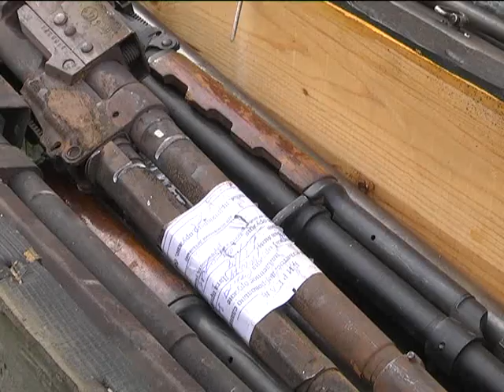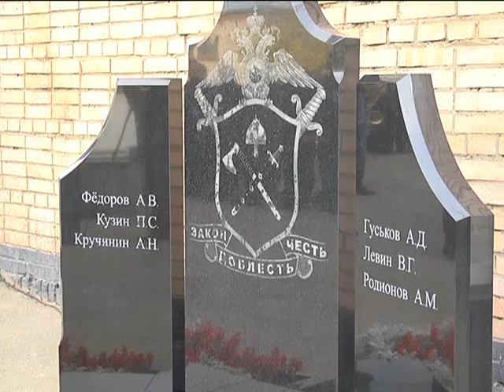Время говорить - новости Рязани 06.10.14